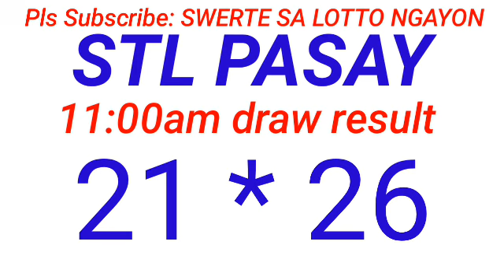STL - PASAY,PATEROS,MUNTINLUPA CITY,PARAÑAQUE CITY September 6, 2024 1ST DRAW RESULT